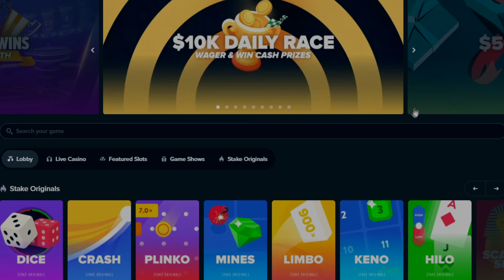THIS SLOT made me go ALL IN!!! (Stake Casino)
Today we are doing 50x $1 spins on Madame Destiny to try and get the bonus... If we don't hit the bonus we will buy it for $100! Stay tooned we may do more than just one bonus buy...
Disclamer: These sites are [18+] ONLY! Please gamble responsibly, This is not a form of generating income. Gambling should only be a fun activity, and you should never play with money you can't afford to lose.